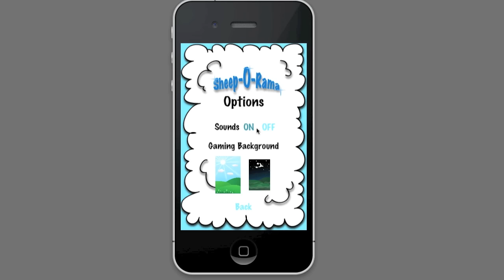Sheep-O-Rama HD, iPhone/iPad Game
Sheep-O-Rama is a funny puzzle game for iPhone®, iPad® and iPod® touch.

The aim of the game is to clear the board in given time, level per level. Two or more sheep of the same colour, placed next to or on top of each other, will dissolve. During a level you can shake the device 3x so the sheep will be shuffled. Complete all levels to enter the online leaderboard.